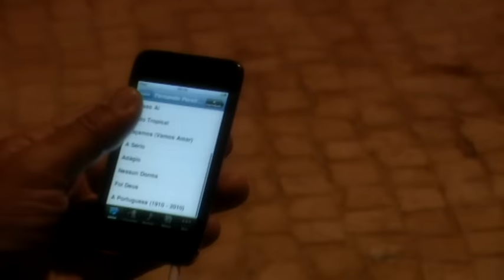Fernando Pereira - Fado Português